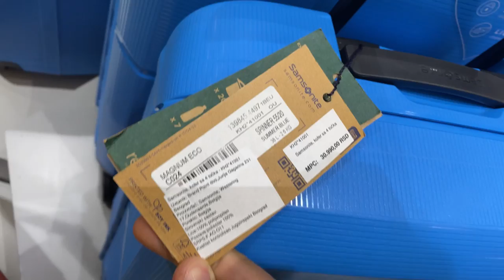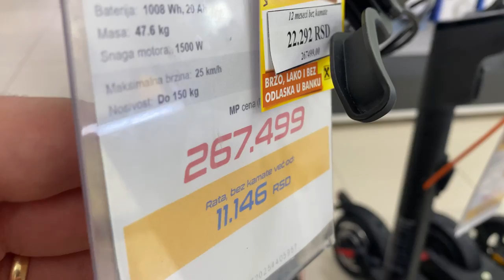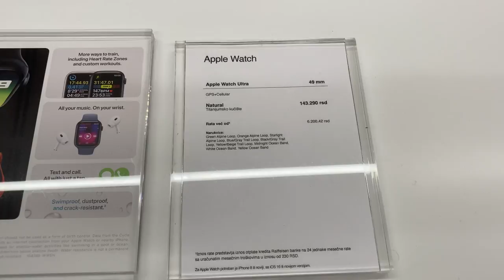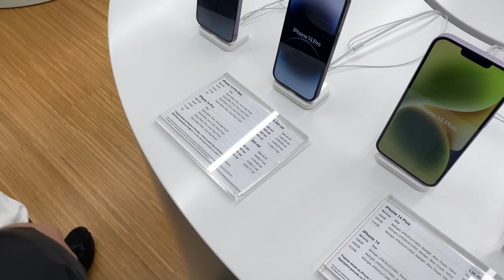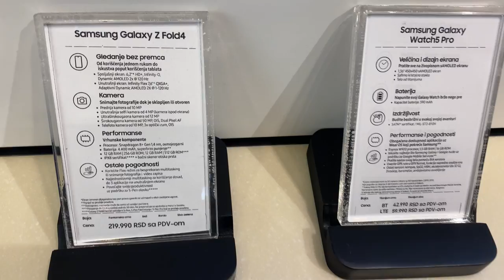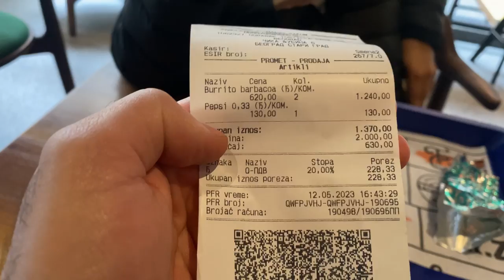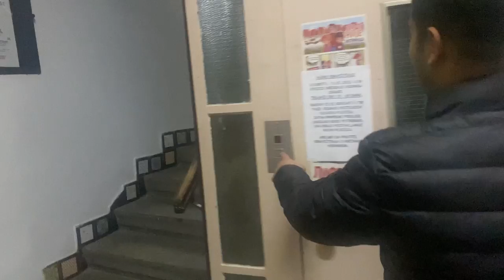BELGRAD’DA APPLE ve AYAKKABI | SIRBİSTAN | UŠĆE AVM | PART 2 | Doğukan Çelebiler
Herkese Merhaba, Belgrad’a indiğinizde kısa bir yürüme ile bagajlarınızı alabilirsiniz. Havalimanı çok küçük, bagaj alma bölümünde telefon kartı ve döviz ofisi var. Biz 20 Euro bozdurmayı tercih ettik. Otobüse 2 kişi 300 RSD verdik. Yol yaklaşık 45 dakika sürüyor. Merkeze yakın yerde indiriyor. Bindiğimiz otobüs numarası 72. İsterseniz shuttle şeklinde olan A1 servislerine de binebilirsiniz.

Önceki Belgrad seyahatimiz için Booking.com üzerinden otel ayarladık. Kaldığımız otel NB Skadarlija idi. Otele sadece uyumak için uğradık. Otele vergiler dahil 3 gece 4 gün 3500₺ verdik. Otele gittiğimizde 960 RSD daha istediler.Sebebi ise online rezervasyon olarak gösterdiler.

Bu seyahatimizde Cumhuriyet meydanına 1 dakika uzaklıkta olan Premium Suites Terazije’de kaldık. Yine booking.com üzerinden ayarladığımız otelde 962 ₺ kaldık. 2 kişi 1 gece konakladık. Memnun kaldığımızı söyleyebilirim.

Önceki Videoları izlemek için